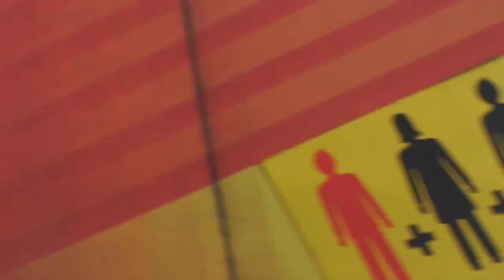Film 635 HD Impressionen aus Offenburg 2017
BR 145, BR 146, BR 185, BR 187, ICE 1, ICE 3, Regio Shuttle, Re 482, DB, SBB Cargo, Railpool, LKW Walter